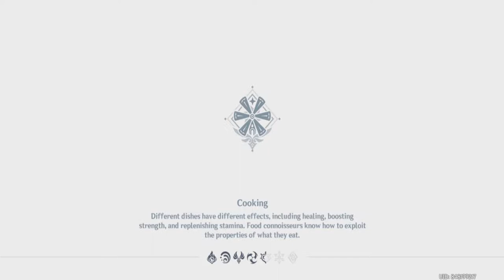Treasure Hunting - Kaeya Story Quest 【Genshin Impact】 #08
trying out the 4 test run characters, attempting a time limit challenge battle, and Kaeya's treasure hunt quest.

(Shoutouts) Thank you for joining my membership:
🥇🌟GOLD TIER🌟: DZACK GAMING, TUFFY RUSHY, ZHUN96
🥈SILVER TIER: Azli Mw
🥉Bronze Tier: Muhammad Zamzami